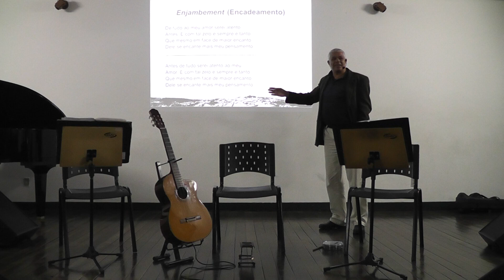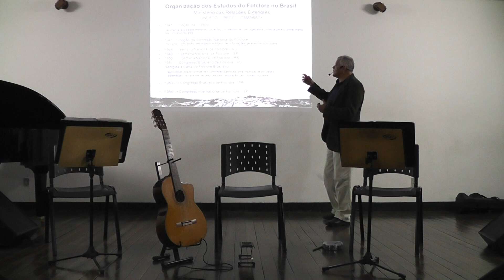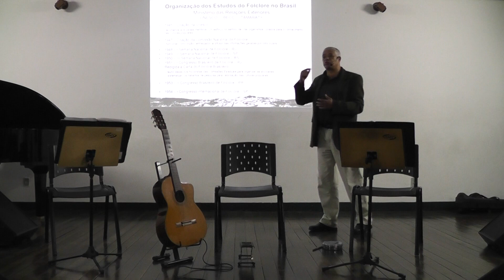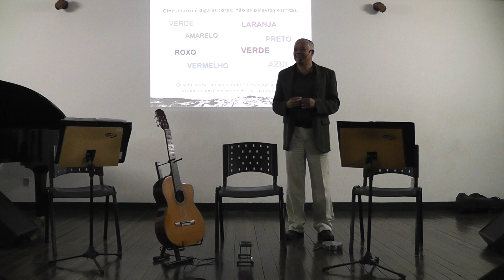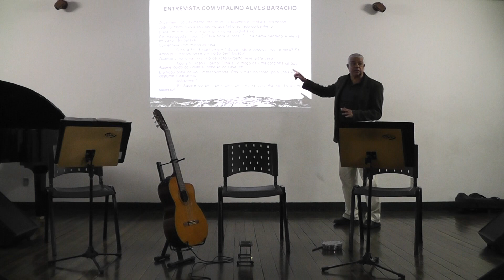Part.#02 - A contribuição da Cultura de Minas e de Diamantina para...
Palestra realizada no dia 21 de agosto de 2018 no conservatório Estadual de Música Lobo de Mesquita em Diamantina-MG. Palestrante : Wander da Conceição. Parte02